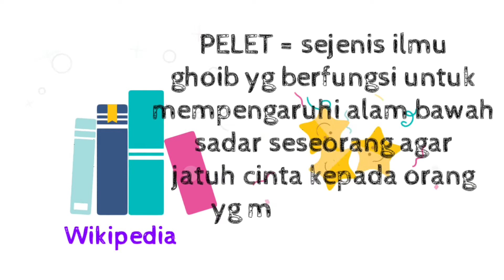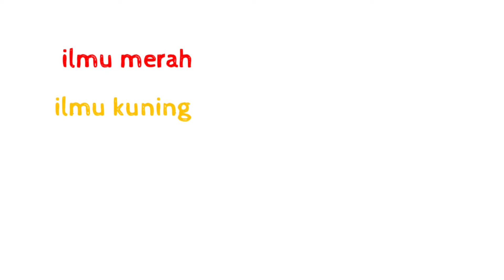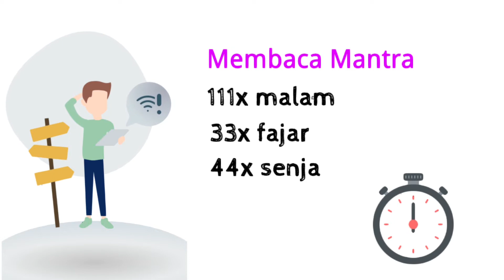ILMU PELET JARAN GOYANG Dan Penangkalnya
ILMU PELET JARAN GOYANG Dan Penangkalnya, Membongkar Rahasia Ilmu Pelet Jaran Goyang, ilmu pelet yang digunakan untuk menaklukkan lawan jenis atau orang yang dicintai dengan bantuan ghoib biasa digunakan, sebenarnya seperti apa ilmu pelet jaran goyang ini? saksikan semuanya dalam video Membongkar Rahasia Ilmu Pelet Jaran Goyang